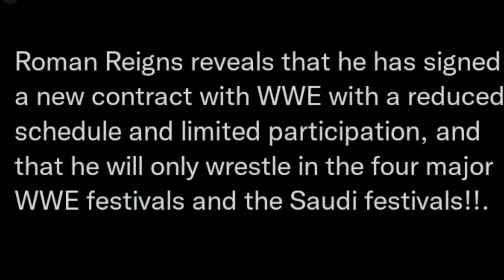ROMAN REIGNS IS NOW A OFFICIALLY PART TIMER !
HI GUYS ASSALAMUALAIKUM MY NAME IS MOOSA I AM 13 YEARS OLD MY HOBBY IS TO PLAYING GAMES AND THIS IS MY FIRST PS4 GAMES YOUTUBE CHANNEL I AM PLAYING MANY GAMES BUT MOST OF TIME I AM PLAYING WWE GAMES 2K20 AND THIS CHANNEL YOU TAKE MANY GAMES CONTENT LIKE WWE 2K20,GTA5,GRANNY3,PUBG ETC HOPE GUYS YOU LIKE MY EFFORT SO PLZZZ SUBSCRIBE MY YOUTUBE CHANNEL AND SHARE WITH YOUR FRIENDS.                   THANK YOU SO MUCH FOR YOUR LOVE AND SUPPORT ❤️